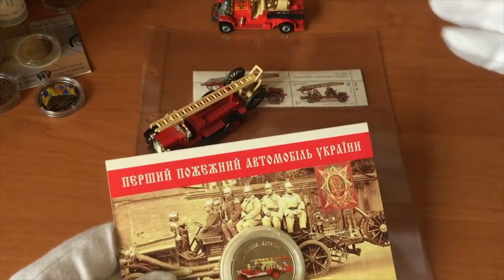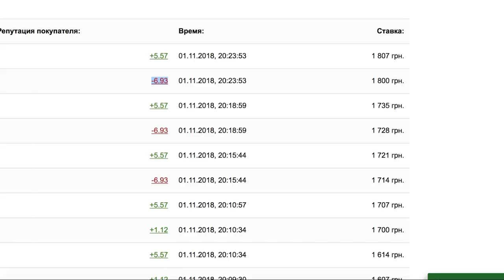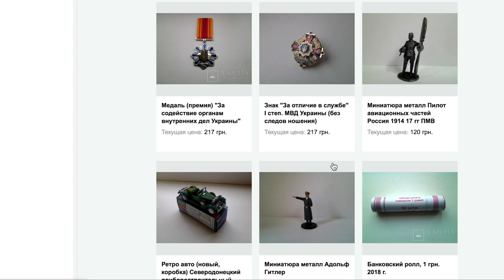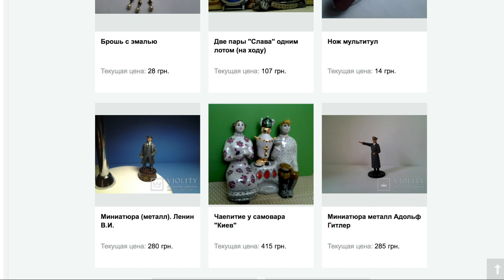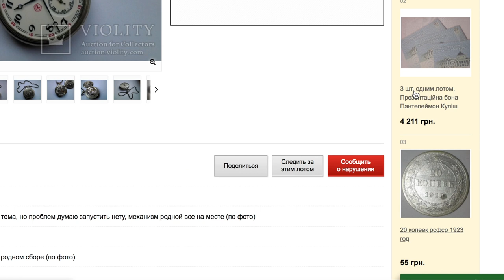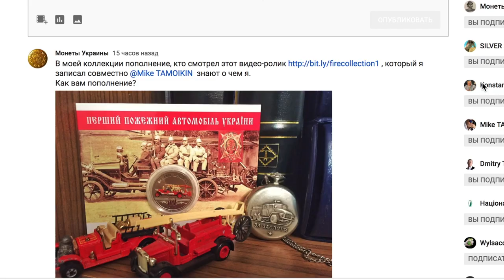Мои торги за Редкие часы - Молния За Заслуги!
Пополняю свою тематическую коллекцию из этого видео
Торгуюсь на аукционе!
Редкие часы СССР  Молния За Заслуги!

(На монеты для конкурсов) Расскажу о вас  при вашем желании.

Вебмани:
Рубли WMR
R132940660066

Дол WMZ
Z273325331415